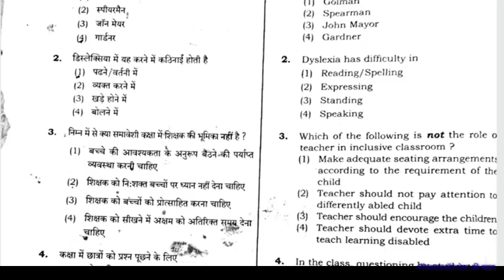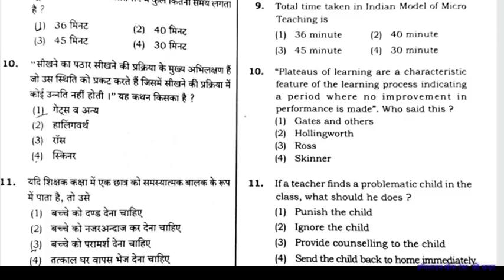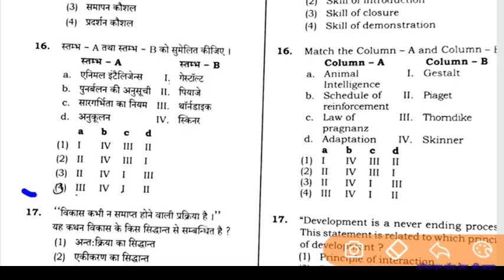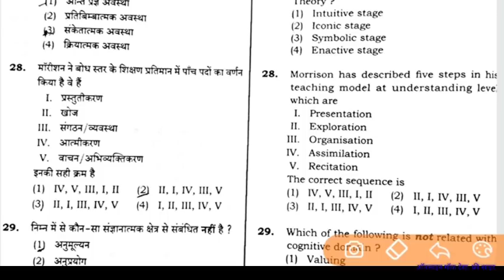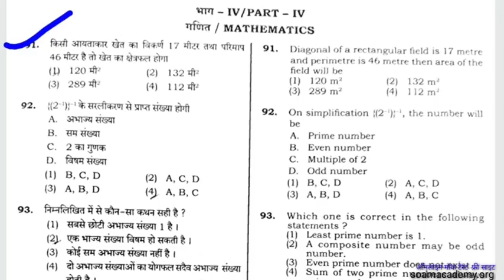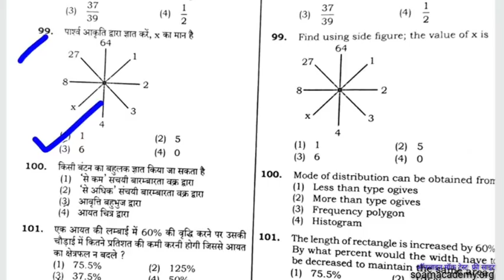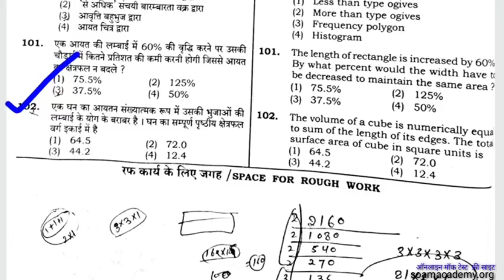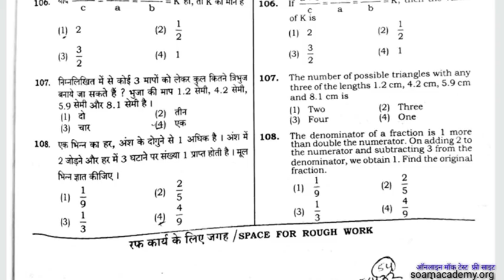UP TET SOLVED PAPER 2010/ बाल विकास एवं शिक्षण शास्त्र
यदि  all  competition exam  के प्रैक्टिस सेट हल  करना चाहते हैं